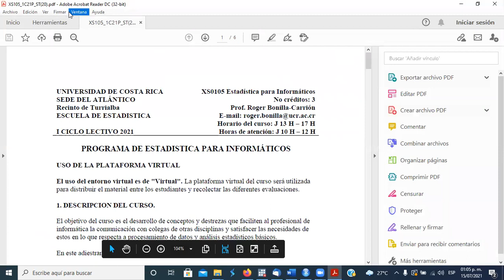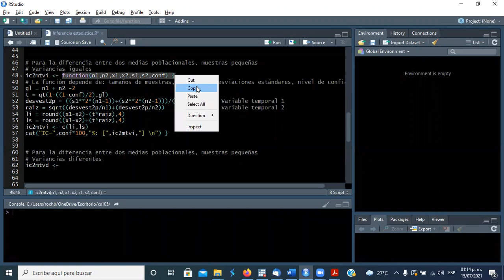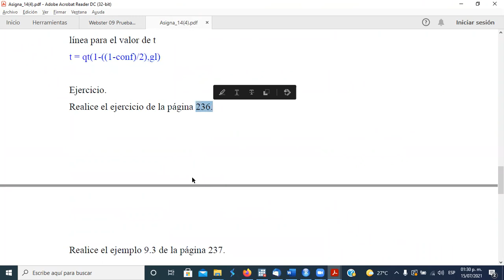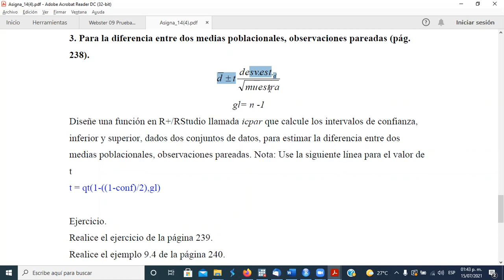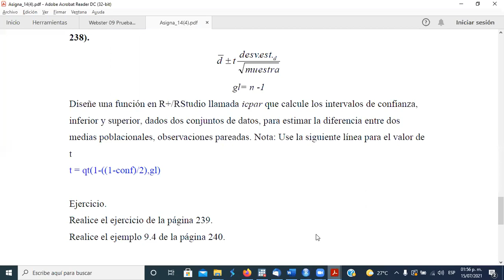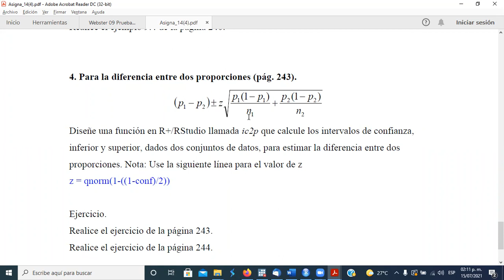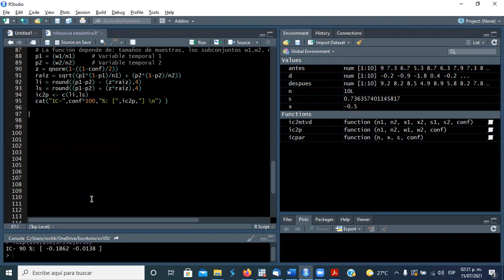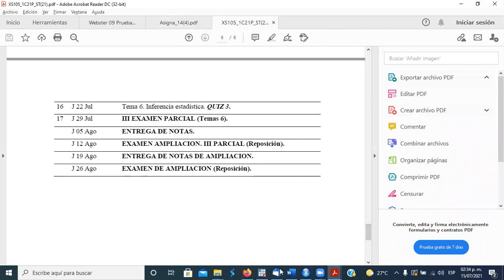XS105-T/ Inferencia estadística (15-Jul-2021) Parte 4